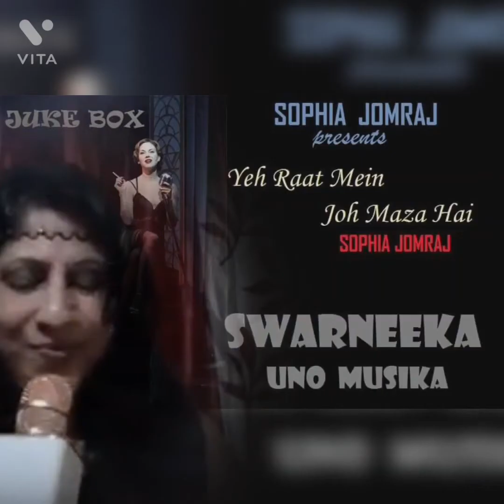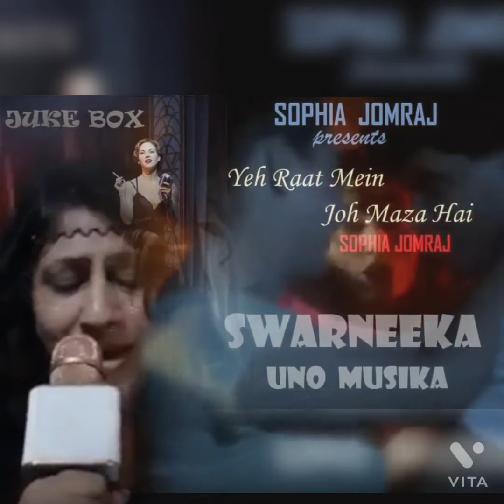Cover of jhoom jhoom baba by Sophia Jomraj